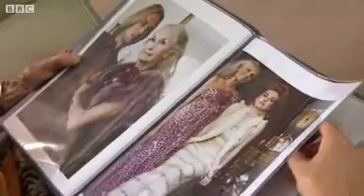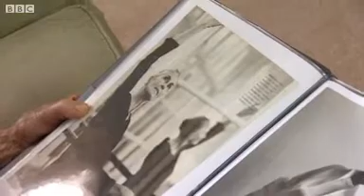Daphne Selfe Supermodel face of TK Maxx at 85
Former Vogue model Daphne Selfe, 85, has been modelling for more than 60 years. She says she is busier now than ever.

Selfe from Baldock retired in the 1950s to raise her three children, but 15 years ago model, thought to be the world's oldest, decided to give it another go and is now part of the autumn/winter campaign for TK Maxx.